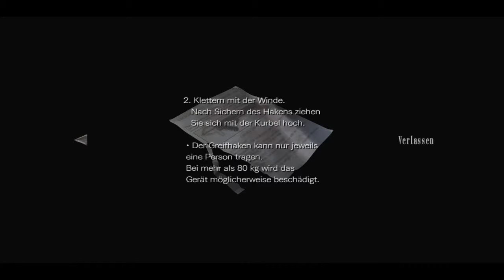Resident Evil Zero HD Remaster #005 - Die Larven schlüpfen Let´s Play Resident Evil Zero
Spiel: Resident Evil Zero HD Remaster
Publisher: Capcom
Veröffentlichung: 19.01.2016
Beschreibung:
Resident Evil Zero spielt zeitlich vor Resident Evil. Das Bravo-Team des Spezialkommandos S.T.A.R.S. wurde zur Aufklärung der bizarren Morde im Raccoon Forest entsandt, doch bei ihrer Ankunft stürzt der Einsatz-Hubschrauber ab. Die Besatzung überlebt den Unfall, verliert aber die komplette Ausrüstung. Beim Sichern des Geländes stößt das Team auf einen Gefangenentransporter und die Leichen ermordeter Soldaten. Nur vom Sträfling Billy Coen, der sich ebenfalls im Wagen befinden sollte, gibt es keine Spur. In der Rolle von Rebecca Chambers, einer 18-jährigen S.T.A.R.S.-Rekrutin, begibt sich der Spieler auf die Suche nach dem Flüchtigen. In einem nahe liegenden Zug wird sie fündig. Doch der Zug fährt plötzlich los und beide müssen sich gegen Zombies verteidigen. Rebecca hat einen weiten Weg vor sich, um wieder zu ihrem Team zurück zu gelangen. Weiterhin kommt man im Verlauf des Spiels an Orten vorbei, die bereits aus Resident Evil 2 bekannt sind.